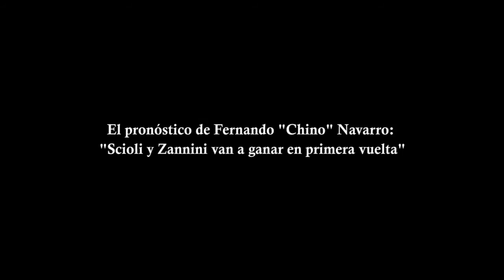El pronóstico de Fernando "Chino" Navarro: "Scioli y Zannini van a ganar en primera vuelta"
El presidente del bloque de Diputados bonaerenses del Frente para la Victoria, Fernando "Chino" Navarro, opinó ante DyN sobre los resultados de las PASO y vaticinó la victoria del kirchnerismo en octubre. Reconoció diferencias con Scioli y reclamó.